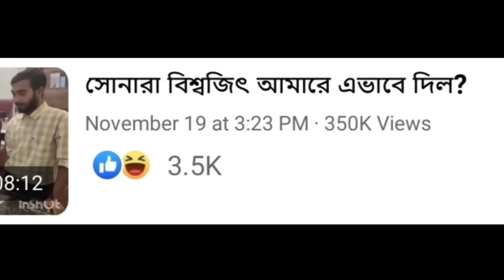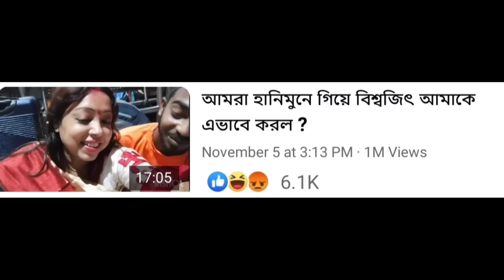কেয়া মাসি With কচি মেসো 😛 | Keya Masi Roasted | Amusing Rii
Intro & Outro- Trisha Vaidya

Clips used from-
Gharer bou (Angel digital)
Baba keno chakor (angel digital)
tumi je amar (angel digital)
Sathi
Bhooter Bhabishyat
Annaya atyachara (angel digital)
My Dream Love Keya channel

"fluffing a duck"
"the descent"
"merry go-distress"

Prod. O-beat
Robert Tar
Anabolic beatz

keya masi roast
amusing Rii
amusing rii roast keya boudi